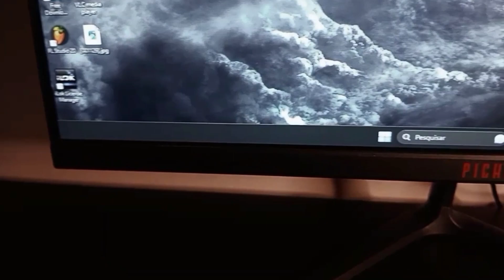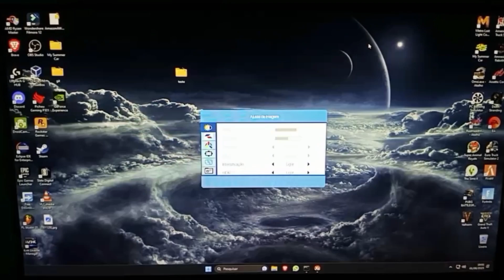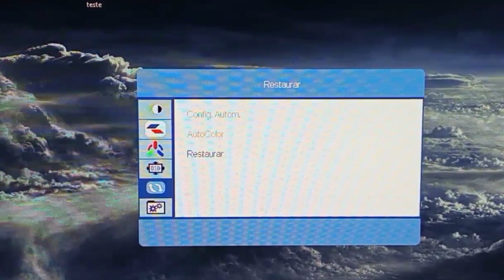MONITOR ATHEN V2L PICHAU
ECONOMIZE COM CUPONOMIA!!